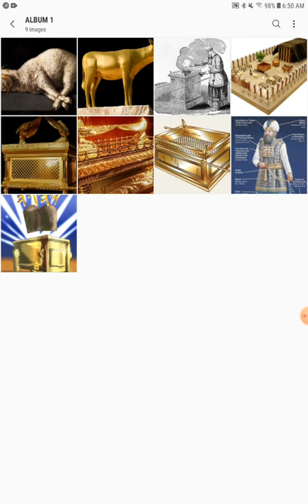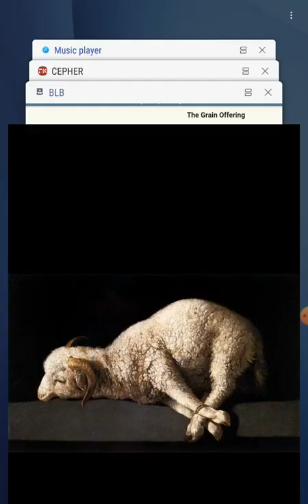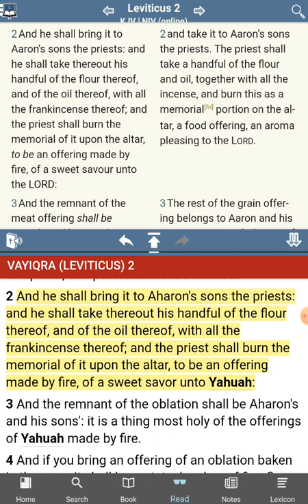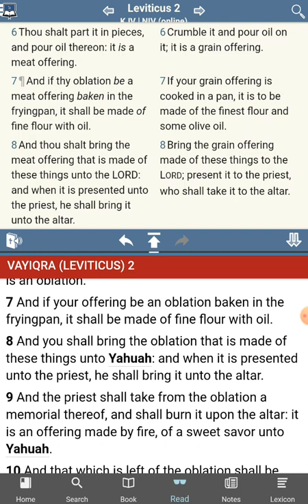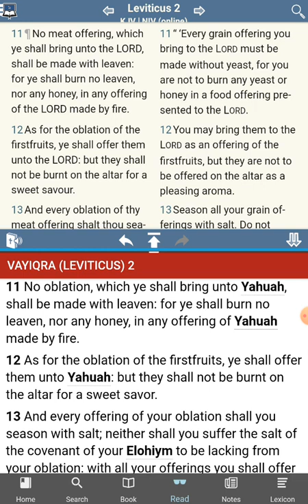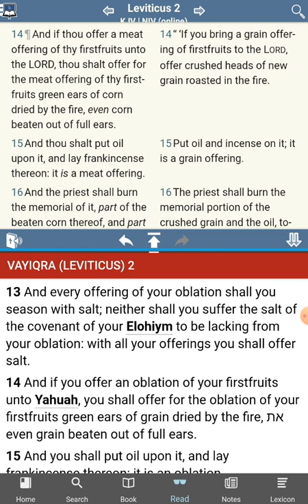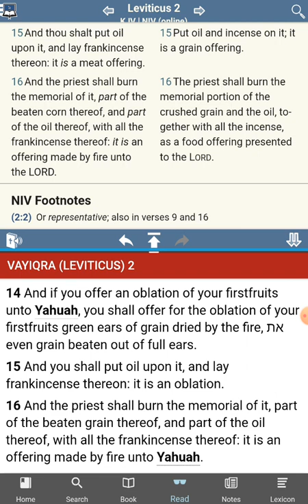The [UNKNOWN] Commandments of YHWH - No Commandments Found - Leviticus 2